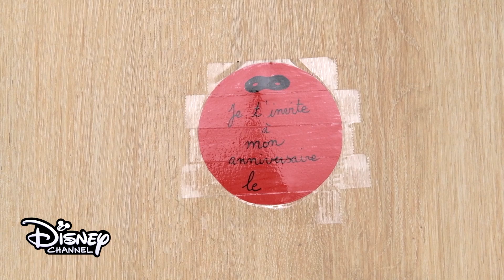Miraculous : Les Aventures de Ladybug et Chat Noir - Tuto : Les cartes à gratter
Grâce à ce tuto, apprends à faire les cartes à gratter Ladybug et Chat Noir !
Demande l'autorisation et de l'aide à tes parents !
Retrouve Miraculous : Les Aventures de Ladybug et Chat Noir sur Disney Channel !